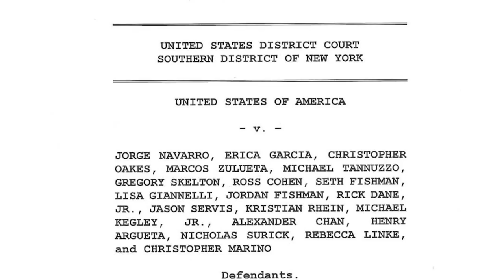Finley: Where there is smoke, there is almost always fire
Terry Finley advocates for change in racing. He sits down with the TDN and reflects on what needs to happen as a result of the indictment of 27 people in the thoroughbred industry including trainers Jorge Navarro and Jason Servis.

"You know, you read the indictments and you realize that the core of the case was built around the intelligence that they gathered, via text and, and the cell phone. So I think the big part of it, and a big part of the thing that we're missing internally in the thoroughbred business are actually the boots on the ground. And I'm just, I'm appreciative of the FBI and the federal authorities that actually gave us the boots on the ground. But we know that's not sustainable and, I would hope, I think that we're going to get into a position where we're going to have a sustainable program.

"I'd like to think that all of us will look back on the 9th of March, 2020 is a day that really turned the tide for our industry and I, I truly believe that. And I know, I know a lot of us have talked to people right from all over the world and, and that is the thing that bubbles up in almost every conversation is we've got to take advantage of this. And I really have a lot of confidence in the people that, that, that truly love our business that we're going to do."